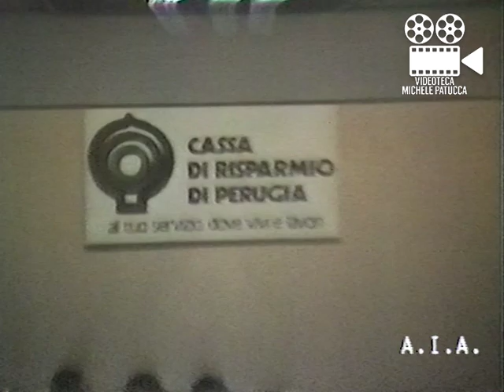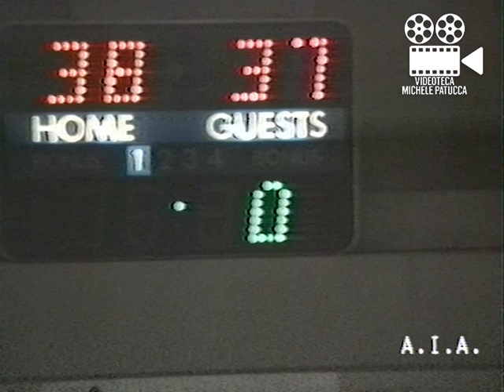Gli sport della domenica (14-12-80 Tele AIA)